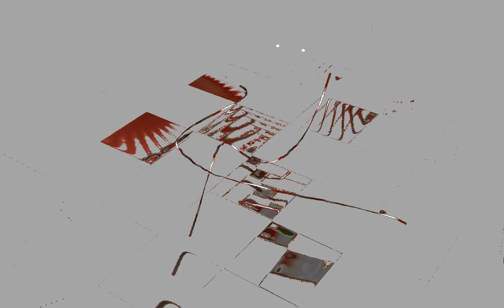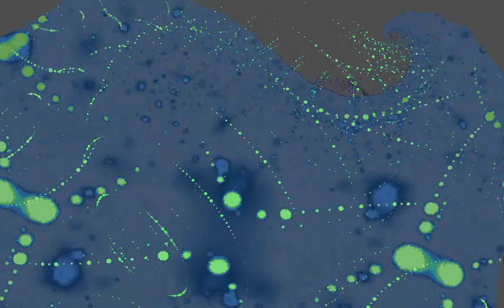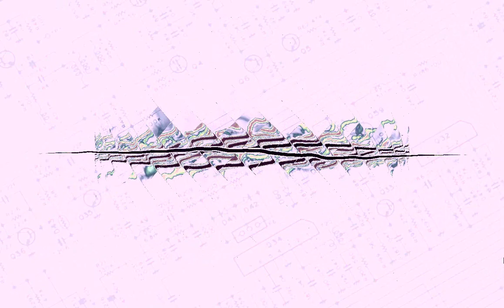Lightshow Jam - Grateful Dead - 68-10-30 - The Eleven Jam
For more Grateful Dead lightshow Jams see our playlist at this - Grateful Dead - 68-10-30 - The Matrix, San Francisco, CA